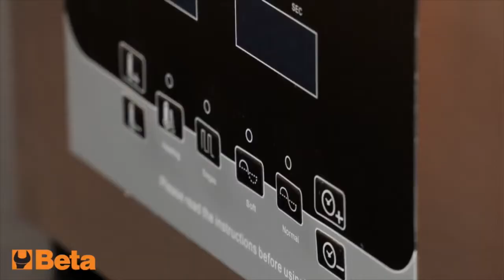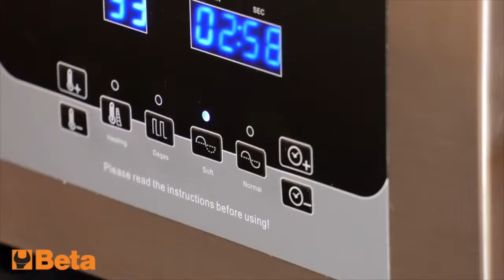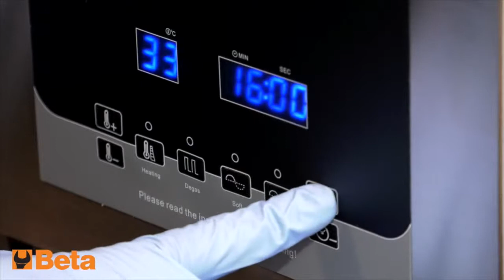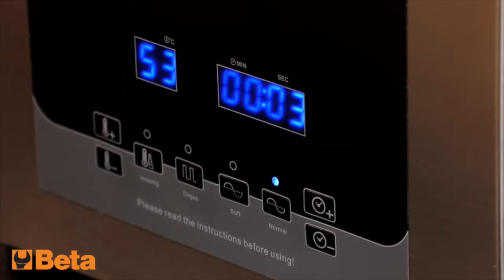Utiliser la cuve de lavage à ultrasons BETA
Avec l'action des ultrasons, cette cuve permet un nettoyage efficace des pièces métalliques.